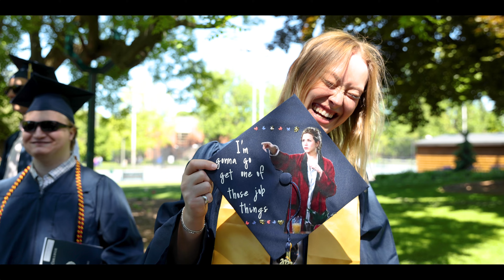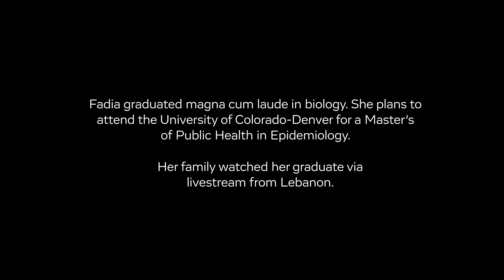Whitman College Grad Raised in Refugee Camp Shares Inspiring Story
Whitman College 2022 Class Speaker Fadia Chehadeh gives an emotional speech about the lessons she learned from her mother, a woman who never finished fourth grade. "The most intellectual person in my life is my mother. She taught me how to make an impact in this world through resilience and perseverance."

Fadia grew up in a Palestinian refugee camp in Beirut, Lebanon, before attending a United World Colleges school in the United Kingdom and then Whitman College, where she graduated magna cum laude with a degree in biology. Next year she will study epidemiology at the University of Colorado Denver.